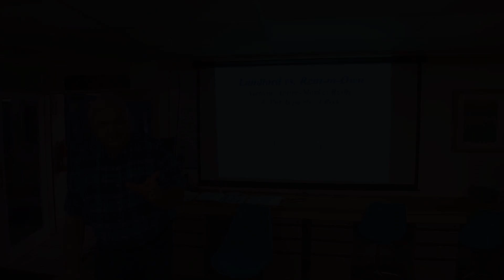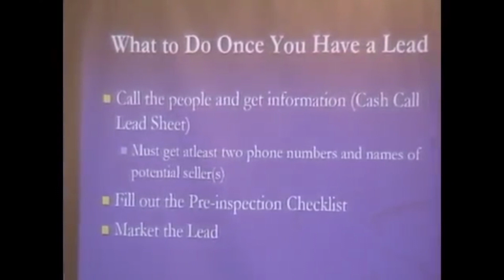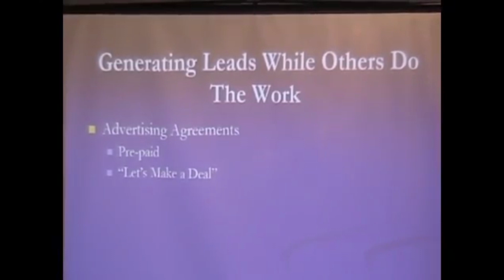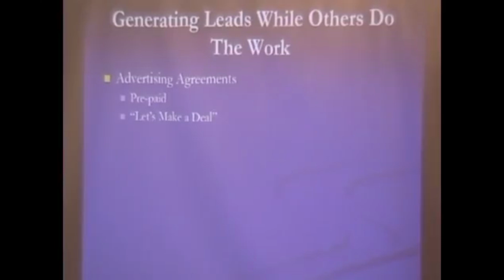Find Fix and Sell Part 3a Step by Step how to the Business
National Real Estate Network founder Mark Maupin reaches back in the archives to his earlier days in real estate and digs out a gem for network members.

In this video, Mark gives industry details and secrets for finding a qualified property, how to fix and/or replace items in the property and sell it in a short amount of time for a profit.

This is an amazing series.